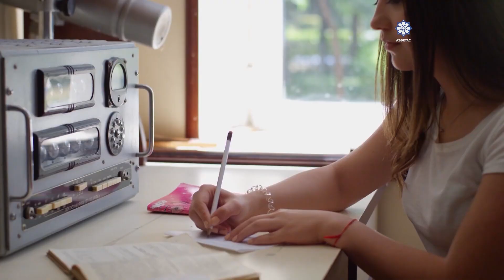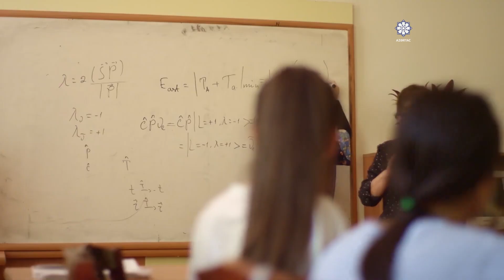Əmək bazarında tələbatın artdığı ixtisaslar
İxtisas seçiminin başlamasına sayılı günlər qalıb. Demək olar ki, hər il ixtisasını real məqsəd üçün deyil, sadəcə, universitetdə oxumaq xatirinə seçənlər də olur. Lakin zaman göstərir ki, bu şəxslər əksər hallarda peşələrində uğurlu ola bilmirlər.